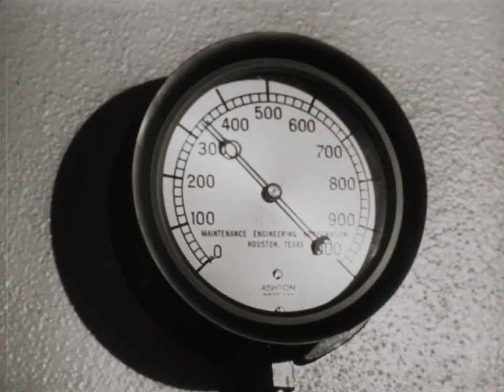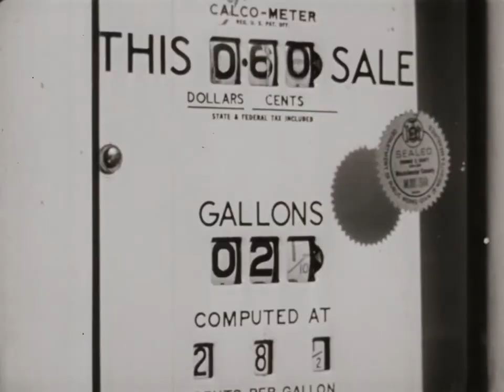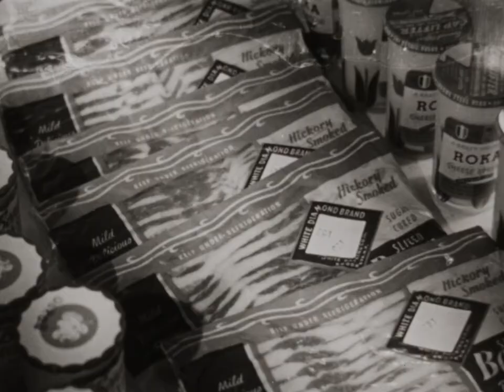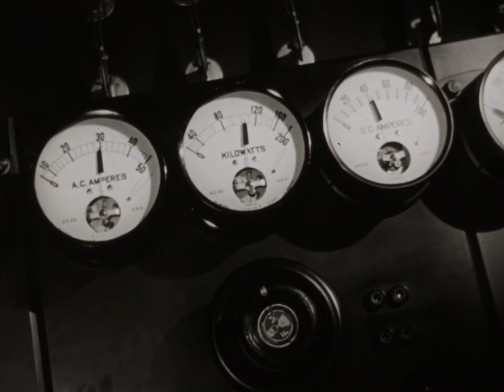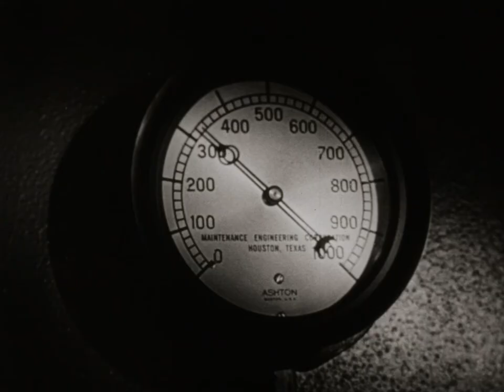24 Hours of Progress (1950)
24 Hours of Progress (1950)
Production Cos.: L de R Corp.; Film Counselors Inc. Directors: John Barnwell, Victor J. Jurgens. Producer: Louis deRochemont. Writer: E.R. Murkland. Camera: Joseph Brun, Boris Kaufman, Roy E. Phelps. Music: Jack Shaindlin. Narrator: Ralph Bellamy. Transfer Note: Scanned from a 16mm print held by the Library of Congress. Running Time: 28 minutes.

Wide-ranging film explaining the role of oil companies in advancing America and securing the nation’s high standard of living. Linking free enterprise with freedom and democracy, 24 Hours of Progress shows the oil industry at work and Americans using oil-based products.